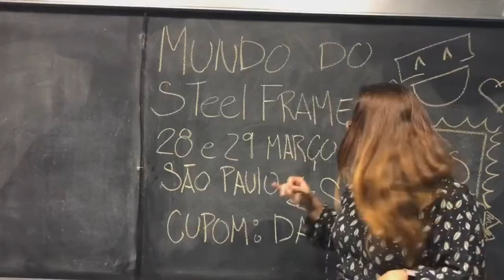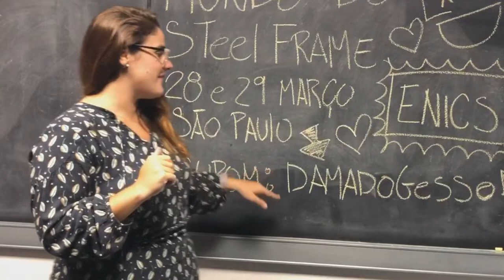PALESTRA ESPECIAL ENICS COM A DAMA DO GESSO | ENICS 2019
E aí galerinha do Mundo do Steel Frame! Tudo bem com vocês?

Hoje eu tenho uma SUPER notícia para vocês!

Participando do evento que une os dois setores do mercado da construção à seco, Light Steel Frame e Drywall, eu, Helena, a Dama do Gesso participará do 2° Encontro Nacional de Inovação na Construção a Seco (ENICS 2019), apresentando a palestra sobre "Produtividade x Custo e Lucro Líquido no Steel Frame". 👩🏫💸

Bacana, né?

Vem participar você também e garanta seu 🎁 desconto EXCLUSIVO de 10% 🎁 usando o cupom: DAMADOGESSO